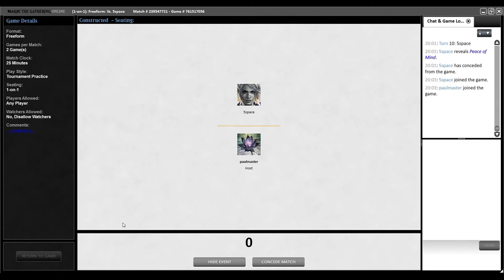Premodern Test - The Rock vs UW Zur Control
Main
3 Smother
4 Wall of Blossoms
2 Blastoderm
2 Deranged Hermit
3 Duress
4 Pernicious Deed
2 Living Wish
2 Recurring Nightmare
4 Cabal Therapy
2 Krosan Tusker
4 Ravenous Baloth
2 Yavimaya Elder
4 Birds of Paradise
4 Llanowar Wastes
7 Swamp
7 Forest
4 Treetop Village
Side
2 Tormod's Crypt
1 Masticore
1 Spike Weaver
1 Yavimaya Granger
1 Plague Spitter
2 Infest
3 Naturalize
1 Dust Bowl
1 Bone Shredder
1 Withered Wretch
1 Genesis